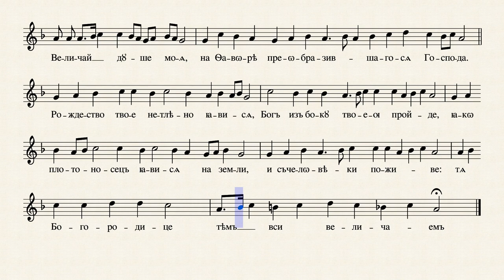Преображење Господње - Ирмос